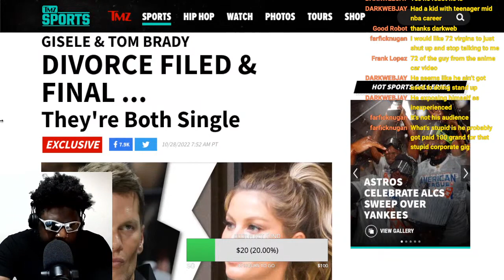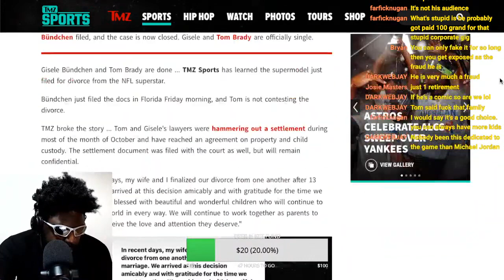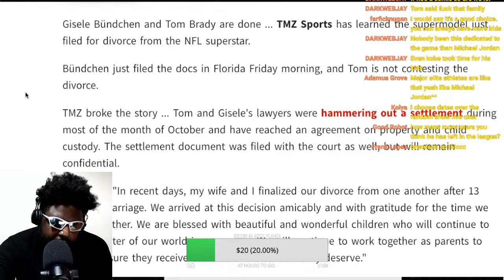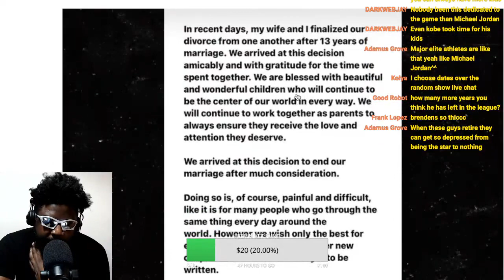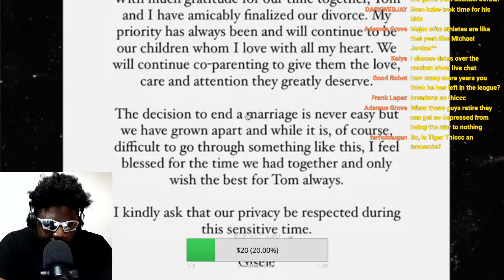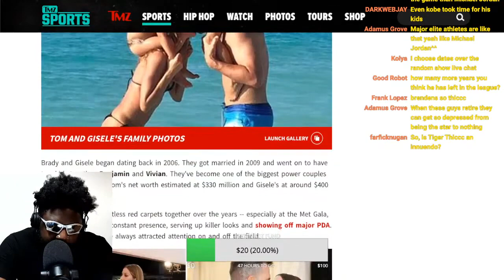TOM BRADY AND GISELE BUNDCHEN FINALLY GET DIVORCED